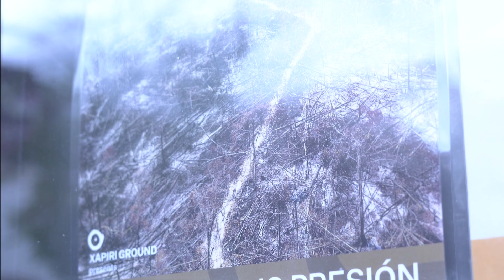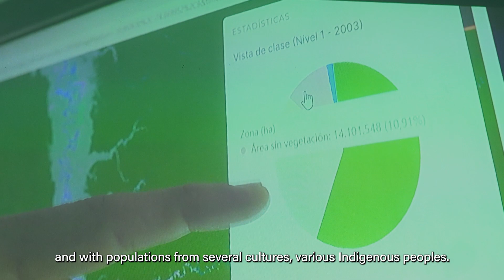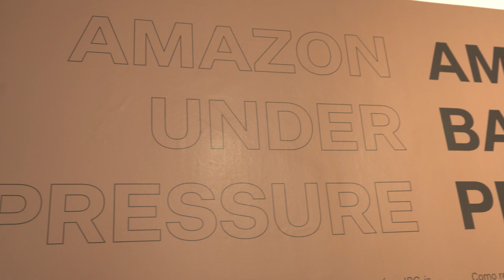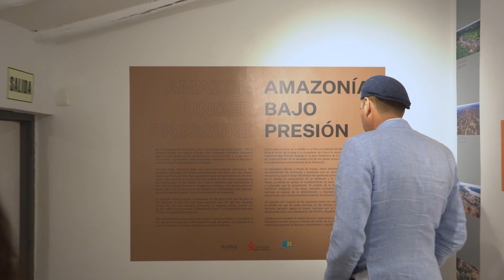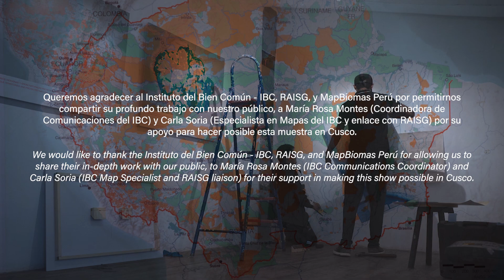Amazon Under Pressure Inauguration Night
On the 15th of March, we held the inauguration for Amazon Under Pressure with representatives María Rosa Montes and Carla Soria of IBC Peru to share their cartographic work in conjunction with RAISG and MapBiomas Perú. ‍

Through maps, statistical data, and socio-environmental information, this exhibition addresses the threats and pressures that loom over the Amazon region and that over time have generated major transformations to the landscape, the population contour and the outlook for the future, endangering the maintenance of the natural and cultural elements that characterize it.

Video Footage and Edition: Ambulante Audiovisual